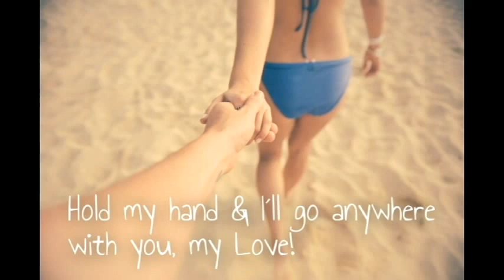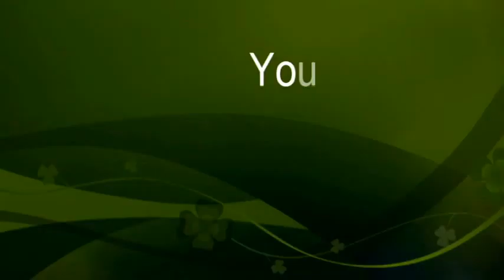Passenger Anywhere (photos by Murad Osmann)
Just  a mixture of passenger song , and a bunch of photos from a guy named Murad Osmann